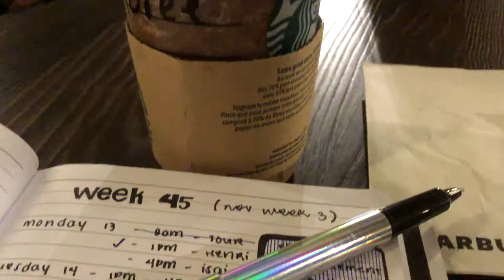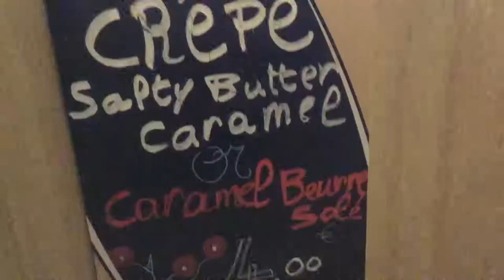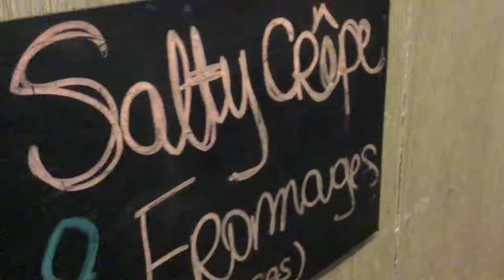Most Beautiful Starbucks //Midnight Crepe in Paris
SHOT USING:
Canon 700d
iPod Touch 6
Polaroid Cube